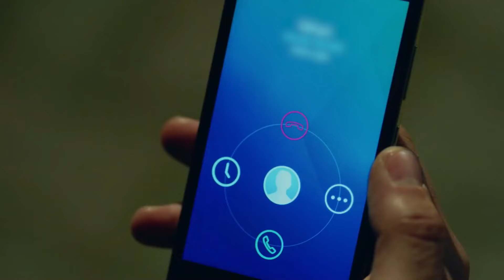Eres Un Gran Regalo Para Mí - Amor Eterno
Eres Un Gran Regalo Para Mí - ASÍ ES EL AMOR
(Espanol Doblado)

Reparto:
Kemal: Burak Özçivit
Nihan: Neslihan Atagül
Emir: Kaan Urgancıoğlu
Leyla: Zerrin Tekindor
Önder: Kürşat Alnıaçık
Galip: Burak Sergen
Hüseyin: Orhan Güner
Vildan: Neşe Baykent
Ozan: Barış Alpaykut
Asu: Melisa Aslı Pamuk
Fehime: Zeyno Eracar
Zeynep: Hazal Filiz Köse
Tarık: Rüzgar Aksoy
Banu: Çağla Demir
Salih: Gökay Müftüoğlu
Yasemin: Nihan Aşıcı
Hakkı: Metin Coşkun

Producción: Ay Yapım
Director: Hilal Saral
Guión: Anıl Eke & Özlem Yılmaz & Burcu Görgün